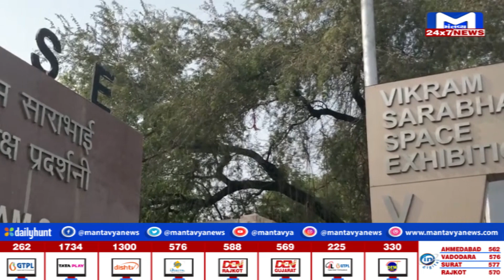હેપ્પી બર્થડે અમદાવાદ. | MantavyaNews